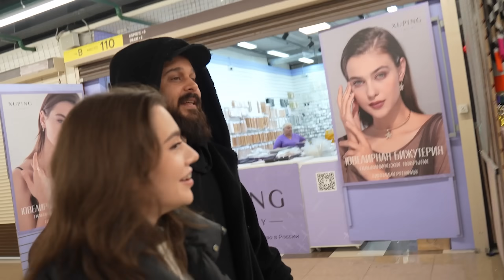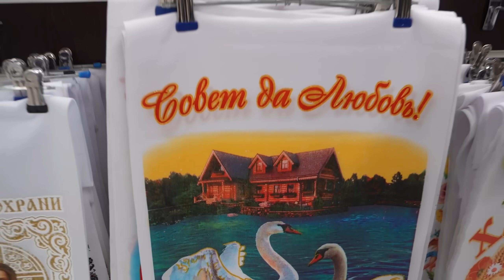ДВОЙНАЯ СВАДЬБА НА САДОВОДЕ! АНЯ ПОКРОВ, АСЛАН ШУКАША, САБИНА ХАЙРОВА, НИКИТА СУДАРЬ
ДВОЙНАЯ СВАДЬБА НА САДОВОДЕ! АНЯ ПОКРОВ, АСЛАН ШУКАША, САБИНА ХАЙРОВНА, НИКИТА СУДАРЬ

В этом ролике мы отправились на рынок Садовод, чтобы ребята за 1 час смогли подобрать себе классные образы с ограниченным бюджетом! И в определенной тематике, им выпала Свадьба...Посмотрим, как они с этим справятся.
Как за ними гонялись, пытались обмануть вы увидите в этом ролике! Смотри до конца и узнай, кто победил и забрал 100.000